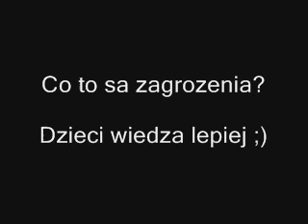Co to sa zagrozenia? Dzieci wiedzą lepiej